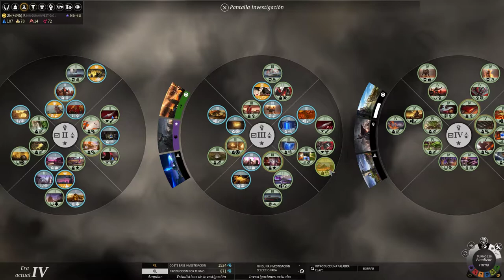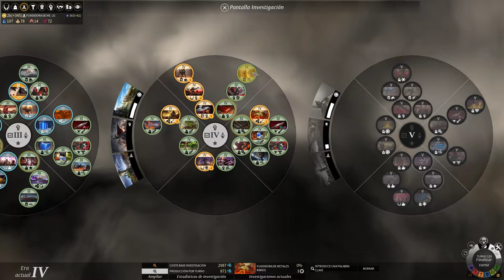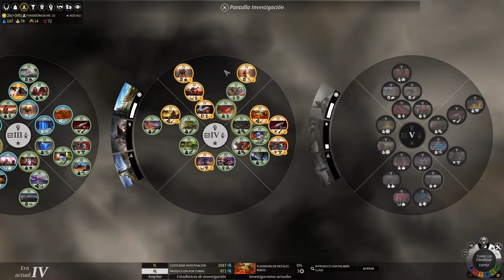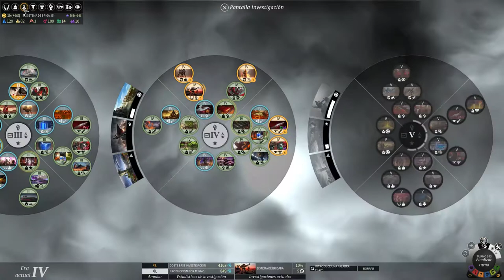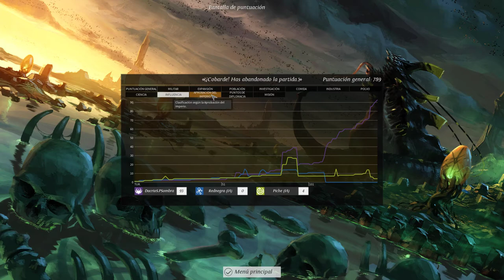Endless Legend - Playthough Necrófagos Parte 5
Terminando de explorar mi continente inicial y exterminando a los "amantes de los elfos" (la otra facción de mi continente).